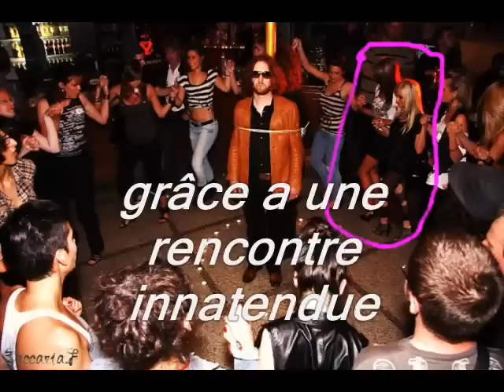justine & doriane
barbies  nos souvenirs